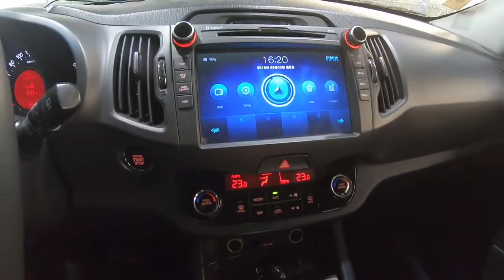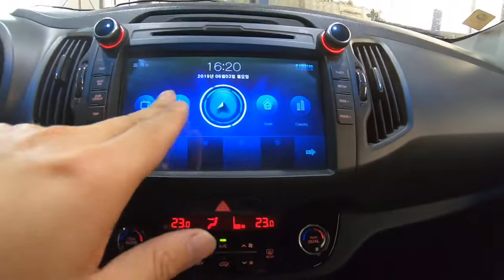2012 Sportage R KNAPC813DCK160658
2012 Sportage R KNAPC813DCK160658

4WD
Smart Key
gopro
incheonjunkyard
koreajunkyard
인천폐차사업소
beforward